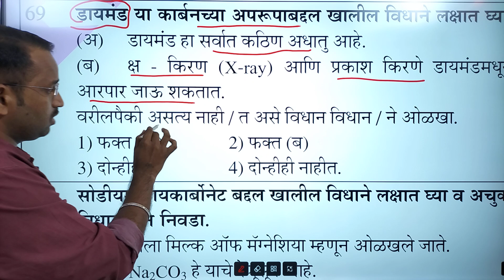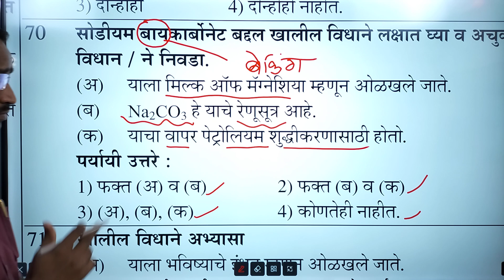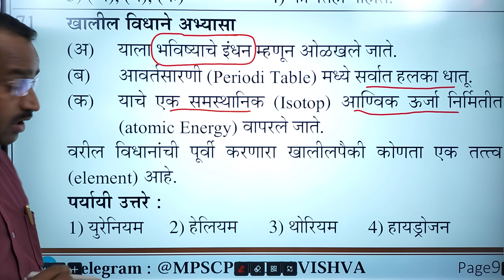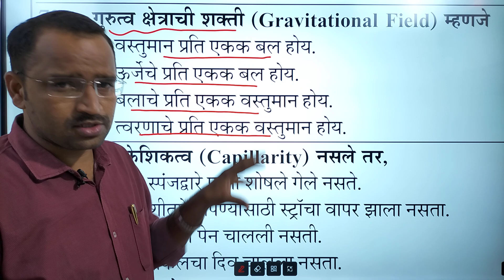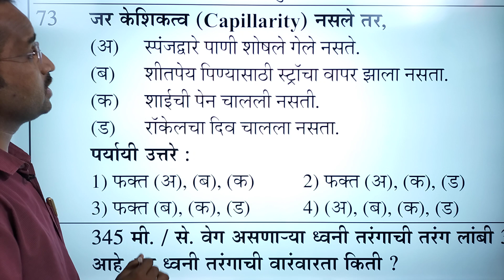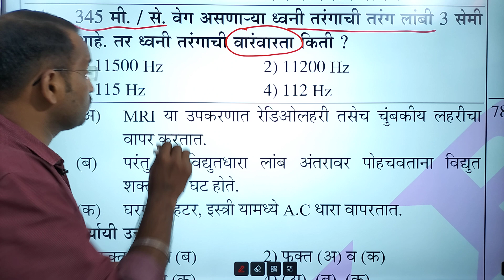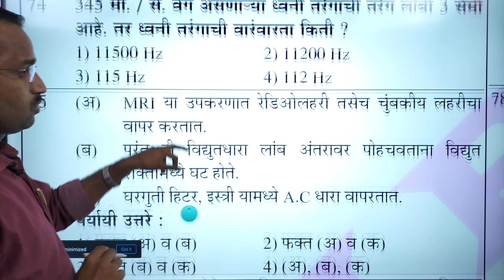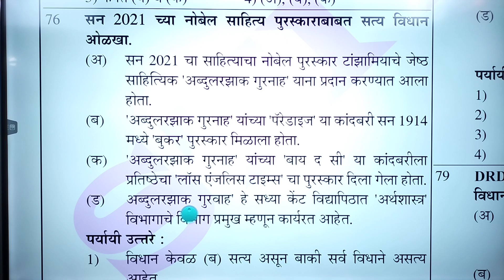राज्यसेवा पूर्व परीक्षा सराव पेपर-19/Science/सामान्य विज्ञान/MPSC Pre practice paper/GENERAL STUDY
🔹PDF Download करून Print काढता येईल.